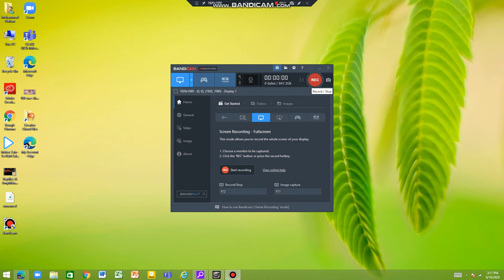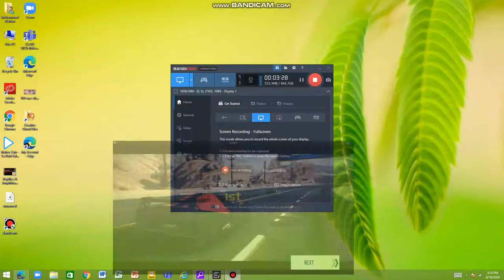Asphalt 8 New update gameplay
hey guys theres a new update in asphalt 8 so here's my gameplay